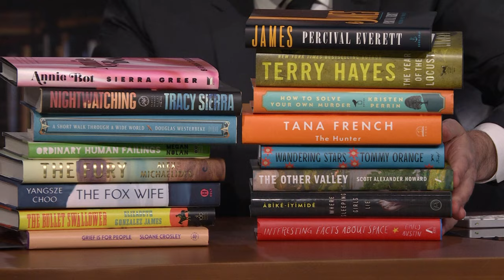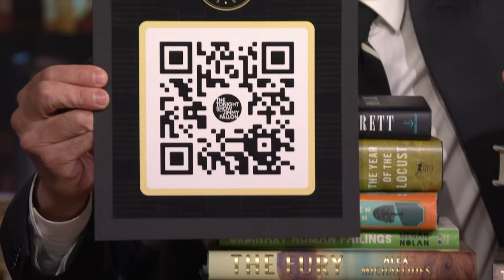Jimmy Announces the Return of Fallon Book Club with a March Madness-Style Bracket | The Tonight Show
Jimmy reveals the return of Fallon Book Club with a March Madness-style twist where 16 new books face off giving viewers the chance to vote round by round until there is one winner.

The Year of the Locust by Terry Hayes
The Fury by Alex Michaelides
Night Watching by Tracy Sierra
James by Percival Everett
Grief Is for People by Sloane Crosley
Wandering Stars by Tommy Orange
Where Sleeping Girls Lie by Faridah Àbíké-Íyímídé
Ordinary Human Failings by Megan Nolan
Annie Bot by Sierra Greer
The Fox Wife by Yangsze Choo
Interesting Facts About Space by Emily Austin
The Hunter by Tana French
The Other Valley by Scott Alexander Howard
The Bullet Swallower by Elizabeth Gonzalez James
A Short Walk Through a Wide World by Douglas Westerbeke
How To Solve Your Own Murder by Kristen Perrin